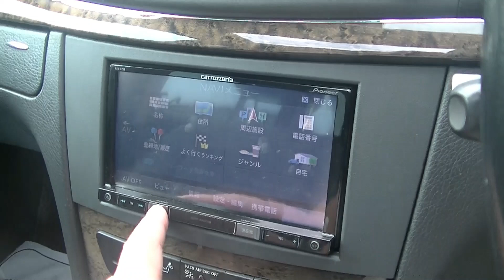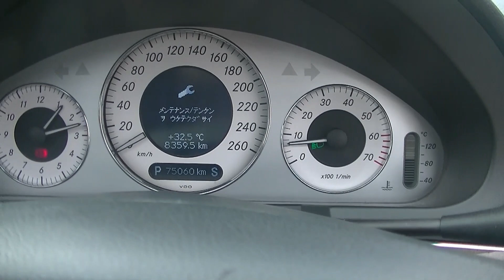【１００％買取販売しています】H16Mベンツ E320アバンギャルド サンルーフ ナビ ハーフレザー 人気のホワイトです。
この動画のアップロードは令和２年１０月４日です。
【総額59.9万円】（リサイクル料金等別）

他社様の販売価格は９０～１００万円くらいです。
自社１００％自社買取だからできる価格です。
他社様は、私達、買取センターが出品した車をオークションで仕入れしますので、そこにはオークションの手手数料、買取センターの利益、陸送料など中間マージンが発生します。
私共には中間マージンは発生しません、この価格で販売をしてもしっかりと利益を残せます。
但しお値引きはこれ以上できませんのでご了承ください。

Twitterです

ブログです

★★★車紹介以外の動画★★★

【トラック】１３００キロ納車の旅！ここで超絶上手ハンバーグを喰らう！ｗ【グルメ】

【実録】ほぼ素人磨き。車買取専門店スタッフ奮闘記（爆）新車市場ジェイボーイ明石店

００６６－９７１１－９６９５５４（フリーダイヤル）

０７８－９３９－３０７０